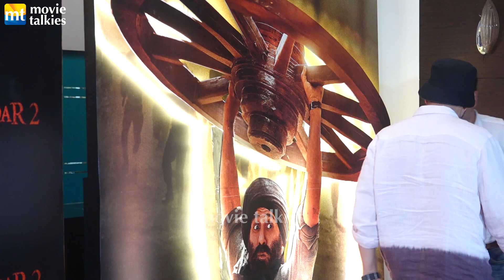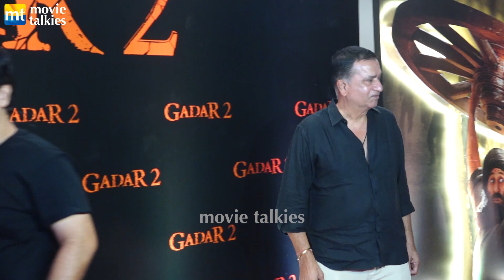GADAR 2 ने Box-office पर मचाया ग़दर | Sunny Deol, Ameesha Patel, Simrat Kaur, Utkarsh Sharma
GADAR 2 ने Box-office पे मचाया ग़दर | Sunny Deol, Ameesha Patel, Simrat Kaur, Utkarsh Sharma